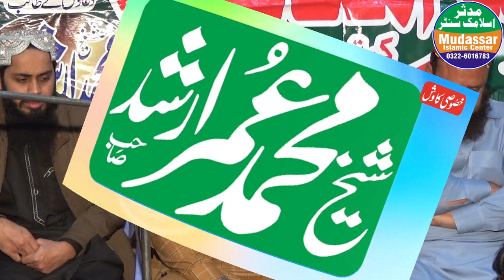Qari Ahmad hassan sajid sab kamaal ka byaan